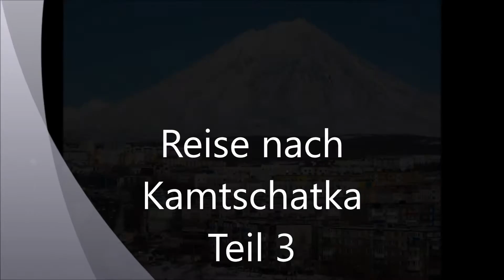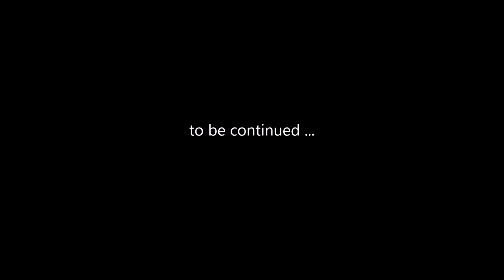#003 Reise nach Kamtschatka (Russland) Teil 3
Travelblog: Geschafft! Heute lande ich in Elizowo (Елизово), einer kleinen Stadt in der Nähe von Petropawlowsk (Kamtschatka)!
Bei der Ankunft hatte es milde -14 Grad und ich war ziemlich müde von den 9 Stunden Zeitunterschied zu Moskau.

Der Flug mit Aeroflot war super, auch wenn ich nicht viel geschlafen habe.

Zwei Nächte blieb ich im Hostel24 ...

Zudem sind einige Sequenzen bei der Anreise mit Kameras gemacht, weshalb die Qualität nicht optimal ist, ... im Zweifelsfall kann jeder selbst die Bildqualität unten am Rädchen verändern ;)